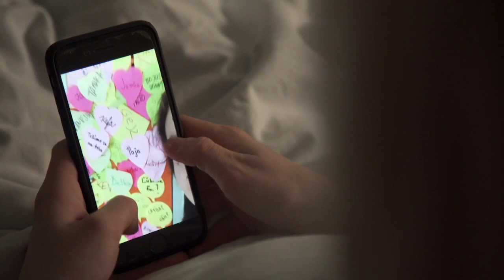Život ide ďalej (JENNY)